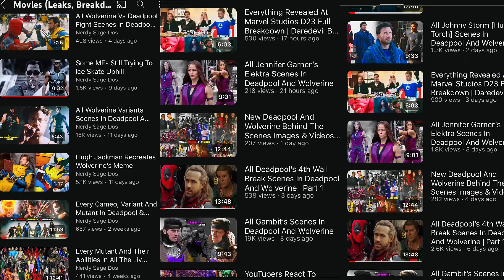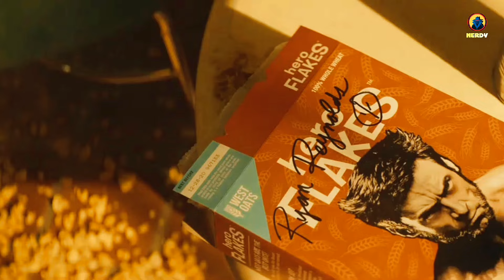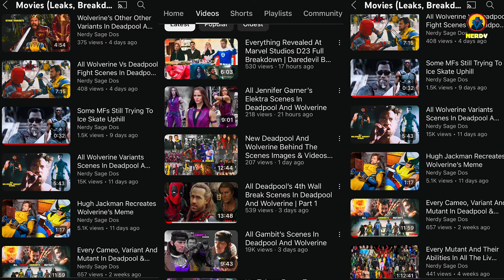All Deadpool’s 4th Wall Break Scenes In Deadpool And Wolverine | Part 2/2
1- Please  👏
3- Like ❤
4- Share